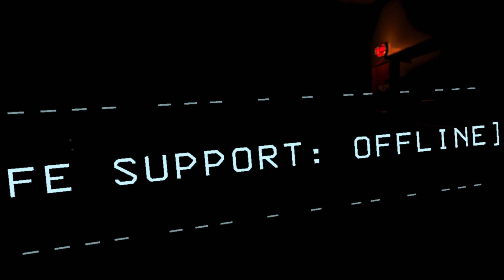The lethal company experience